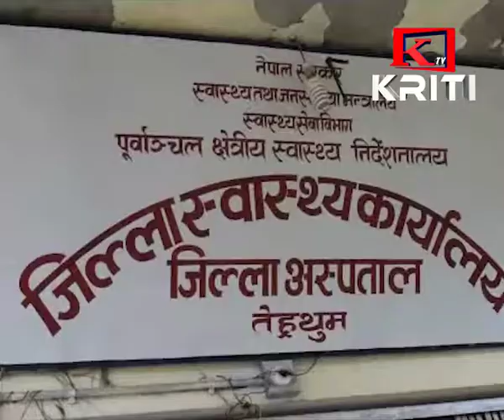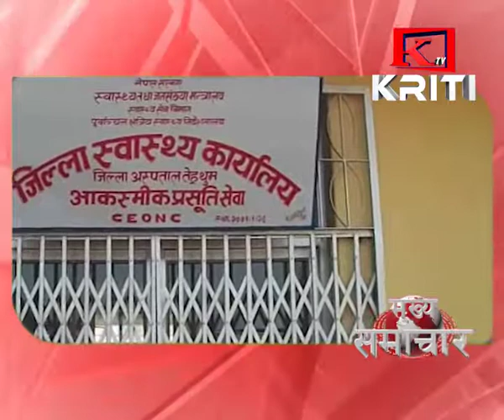SAMACHAR ASHAD 12 GATE